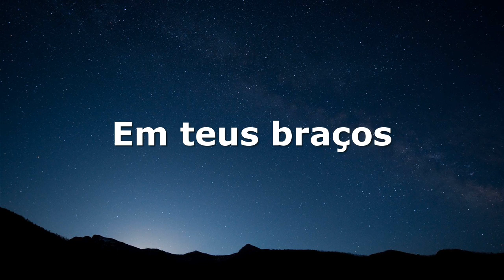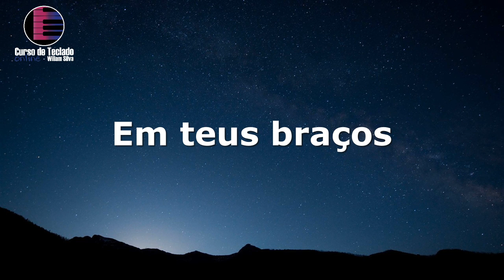Em teus braços - Fundo Musical | Piano e Sax - Worship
Neste vídeo estou tocando um fundo musical para oração e pregação da musica Em teus braços no Teclado!
Convidei o Saxofonista Davi Calixto do Canal Quero tocar Saxofone!